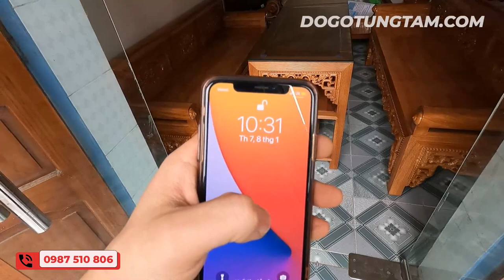Kỷ Niệm Bàn Giao Lục Bình Gỗ Hương Và Trường Kỷ Gõ Đỏ ( Anh Bảy - Tuy Lộc, Cẩm Khê, Phú Thọ )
SĐT ☎️ 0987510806 (Zalo) ☎️ 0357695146 (Zalo)
☞ Zalo page : Đồ Gỗ Tùng Tám
🏚️ Địa chỉ : Văn Khúc _ Cẩm Khê _ Phú Thọ